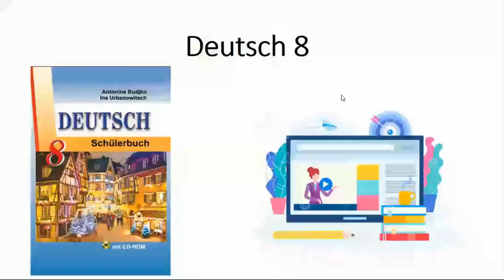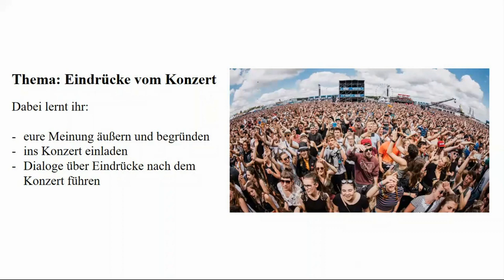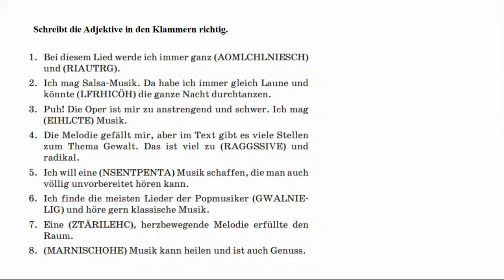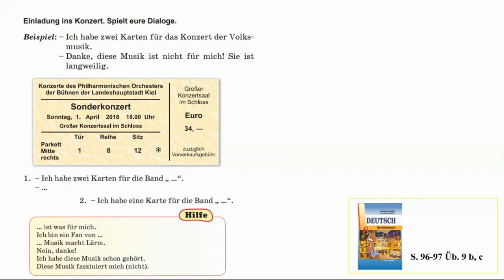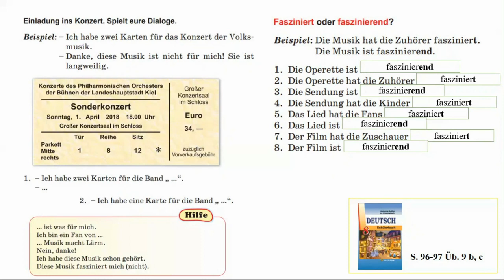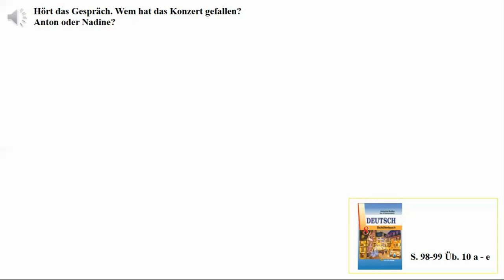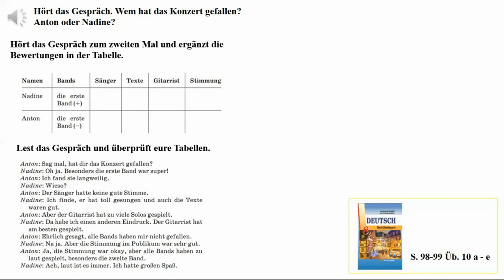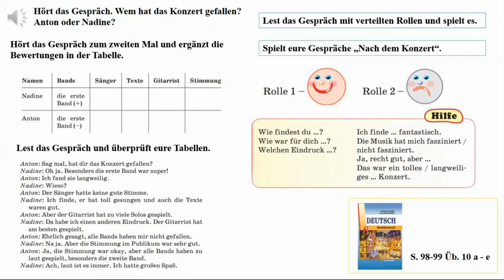Тема 39. Eindrücke vom Konzert